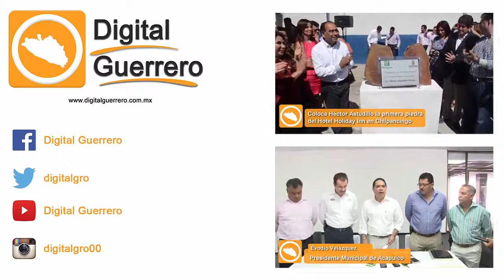Héctor Astudillo dio el claquetazo a la Película ‘Macho’, cuyo final será grabado en Acapulco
“Guerrero está en un momento especial para salir adelante”, señaló el gobernador Héctor Astudillo Flores al dar el claquetazo de la película Macho, una coproducción entre Colombia y México, cuyo final se filma en escenarios naturales de Acapulco.

Acompañado de actores, productores y empresarios, Astudillo Flores convocó a todos los involucrados a unir esfuerzos en favor de Acapulco y de Guerrero, “para que podamos lanzar el mensaje de que estos escenarios siguen siendo maravillosos, porque hay pocos en el mundo, son preciosos, son formidables”.

En el evento celebrado en el hotel El Encanto, el actor Miguel Rodarte, quien da vida a Evaristo Jiménez, el protagonista de Macho, aprovechó para hacer un llamado a visitar Acapulco.